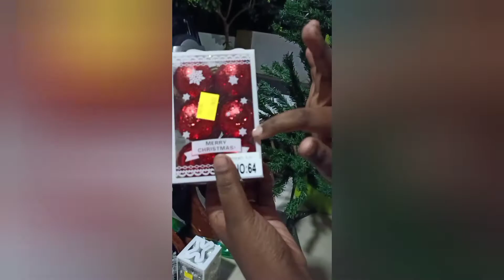how to make Christmas crib using cardboard at home vlog buying things to decorate Christmas tree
in this video we have shown you how to make a Christmas crib at home for this we want only some cardboard and and cotton basis at home easy like share and subscribe to our channel